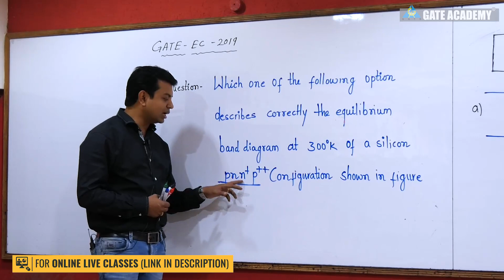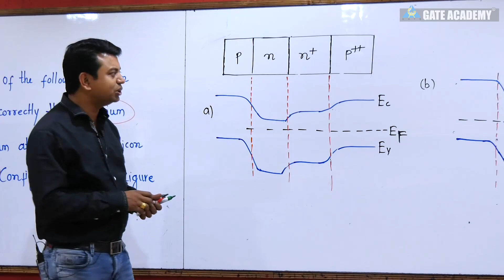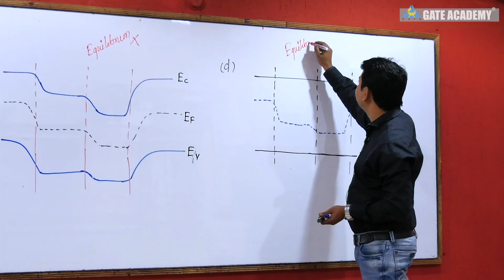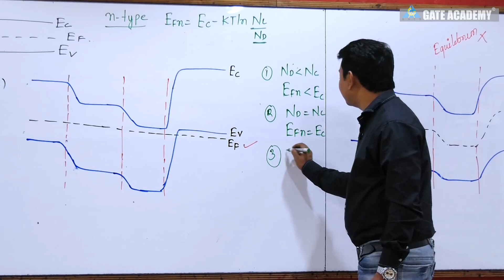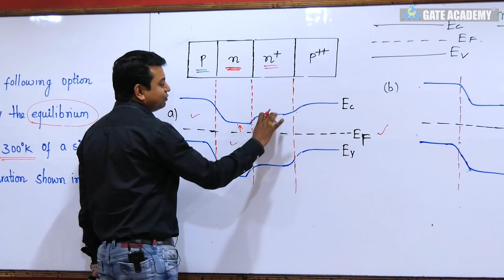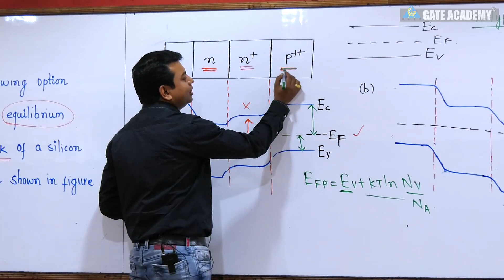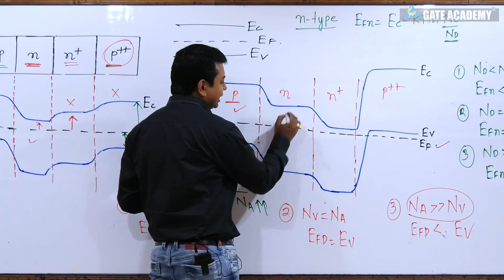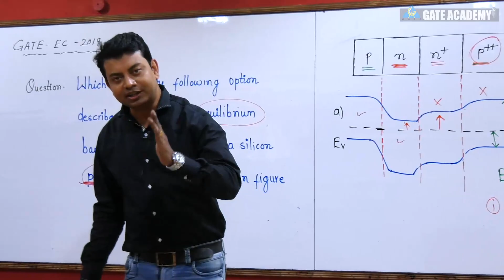6 | GATE 2019 SOLUTIONS | EC | ELECTRONIC DEVICES & CIRCUITS